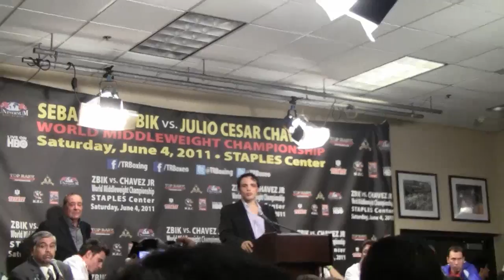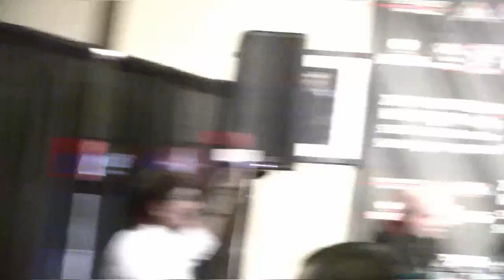bob arum talks sergio martinez